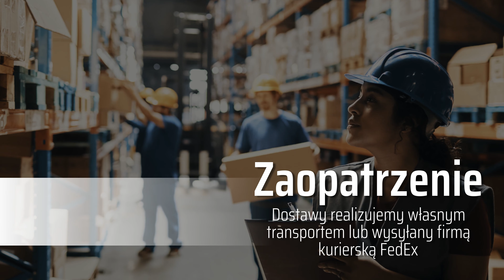Łożyska Łyczanka Import-Eksport Art. Przemysłowych Andrzej Folwarski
Andrzej Folwarski to właściciel firmy Import-Eksport Art.Przemysłowych, która działa od 1991 roku w Łyczance, w województwie małopolskim. Głównym profilem działalności firmy jest sprzedaż akcesoriów przemysłowych pochodzących od producentów krajowych, europejskich i chińskich. W asortymencie znajdują się między innymi różnego rodzaju łożyska. Firma sprzedaje łożyska igiełkowe, wahliwe, samonastawne, oporowe, skośne, kulkowe i wiele innych.

W katalogach sprzedażowych znajdują się także smary, pasy, uszczelnienia i pompy do oleju. Firma udostępnia też ściągacze, łańcuchy, opony, zestawy kołowe, dętki oraz artykuły mocujące.

Uzupełnieniem oferty są artykuły pneumatyczne i akcesoria samochodowe.

W zakresie spraw technicznych firmy zapewnia stałą obsługę internetową lub telefoniczną.